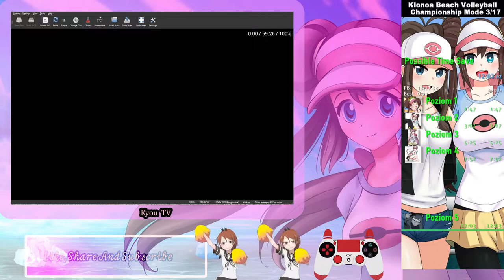KLONOA BEACH VOLLEYBALL (2002) 12:03.62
partner